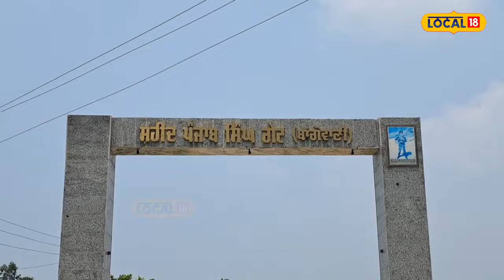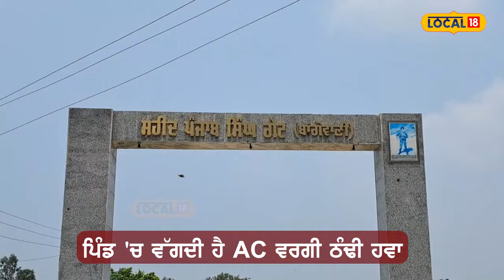Batala News | ਕੈਨੇਡਾ ਦਾ ਵੀਜ਼ਾ ਠੁਕਰਾ ਕੇ ਨੌਜਵਾਨ ਨੇ ਸਵਰਗ ਬਣਾ 'ਤਾ ਪਿੰਡ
ਇੰਗਲੈਂਡ ਦੀ ਧਰਤੀ ਤੋਂ ਵਾਪਸ ਮੁੜੇ ਬਟਾਲਾ ਨੇੜਲੇ ਪਿੰਡ ਬਾਗੋਵਾਣੀ ਦੇ ਰਹਿਣ ਵਾਲੇ ਬਲਜੀਤ ਸਿੰਘ ਜਿਸਨੇ ਵਿਦੇਸ਼ ਵਿਚ ਵਾਪਸ ਆਉਣ ਮਗਰੋਂ ਆਪਣੇ ਪਿੰਡ ਦੀ ਨੁਹਾਰ ਬਦਲ ਦਿੱਤੀ। ਪਿੰਡ ਦੇ ਚਾਰੇ ਪਾਸੇ ਹਰਿਆਲੀ ਹੀ ਹਰਿਆਲੀ ਕਰ ਦਿੱਤੀ, ਇਥੋਂ ਤੱਕ ਕਿ ਹਰ ਘਰ ਦੇ ਬਾਹਰ ਗਲੀ ਦੇ ਬਾਹਰ ਇਹ ਸ਼ਖਸ ਨੇ ਬੂਟੇ ਲਗਾਏ।